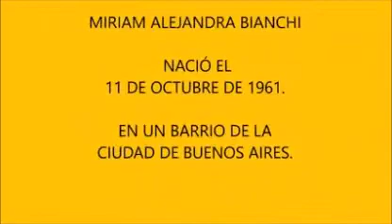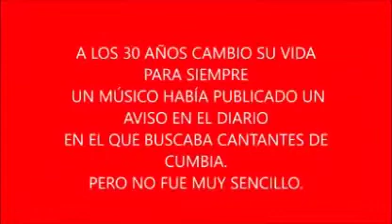Encuentro de Arte. Mujeres Latinoamericanas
Las seños de la Escuela Especial N 503 nos presentan a Gilda.